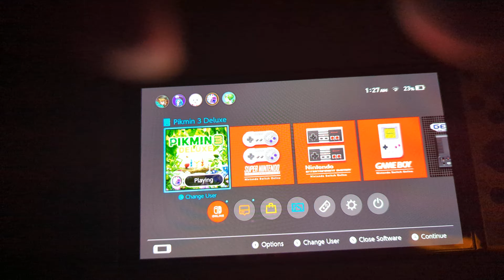Pikmin 3 what happens if you ride a lillypad out of bounds